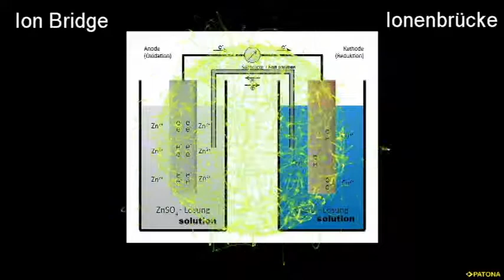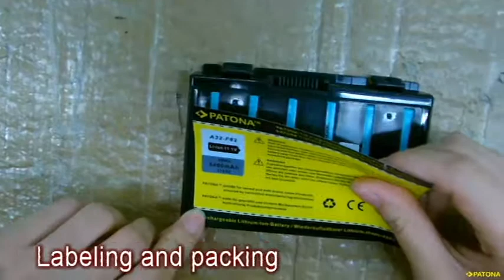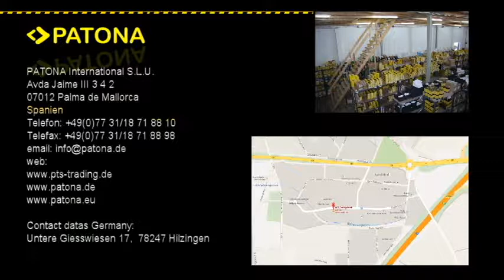PATONA - The leading brand for mobile power! Production of notebook / laptop battery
PATONA - The leading brand for mobile power! Production of notebook / laptop battery. Wir zeigen Ihnen hier die Produktion eines Notebook / Laptop Akkus. Unsere Produkte sind für den Großhandel und Endkunden bestimmt.